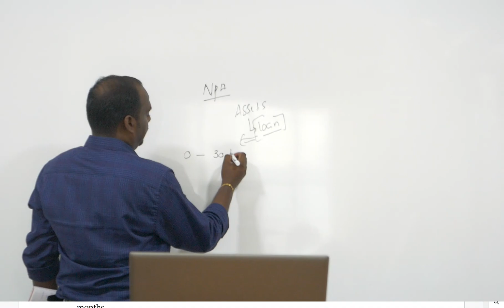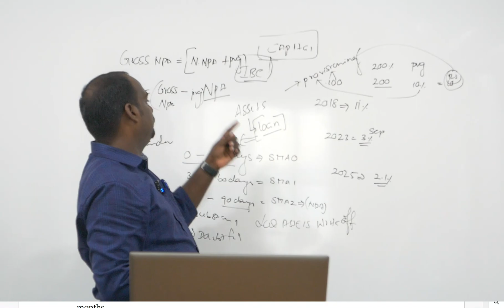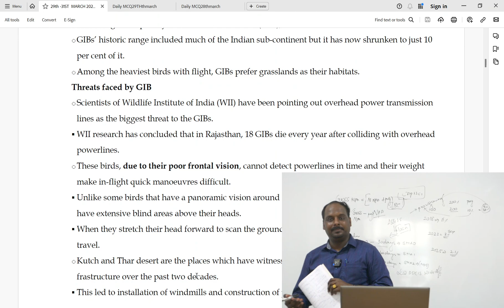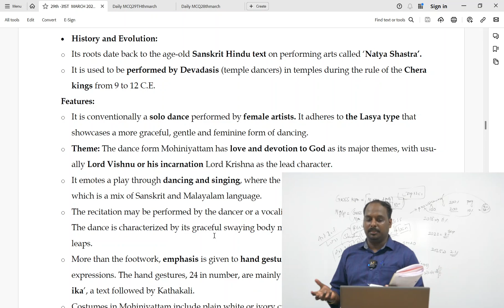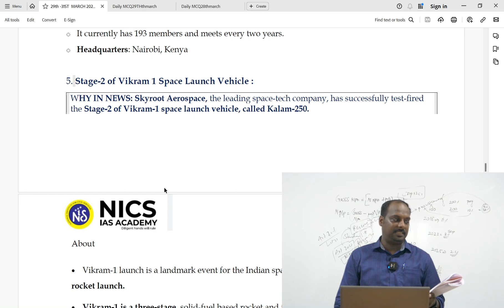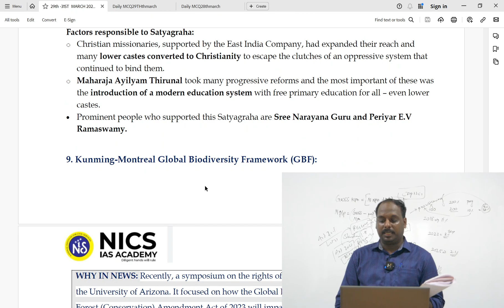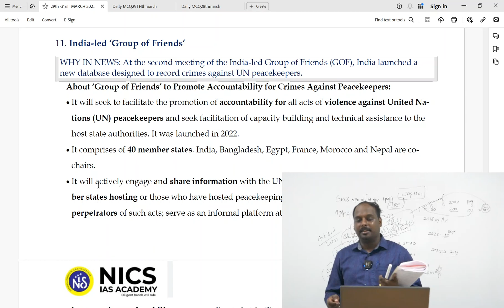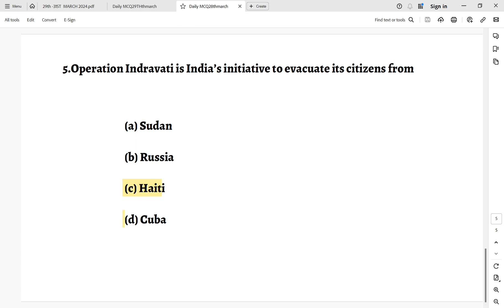Daily News Analysis |29th - 31st MARCH 2024 | UPSC CURRENT AFFAIRS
ADMISSION  CONTACT

WOMEN'S CHRISTIAN COLLEGE JUNCTION ,NAGERCOIL